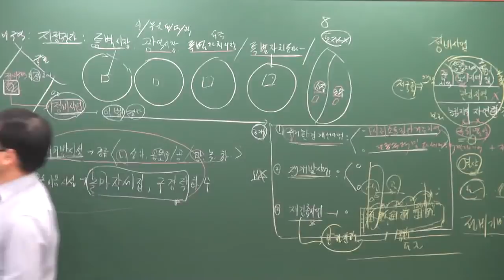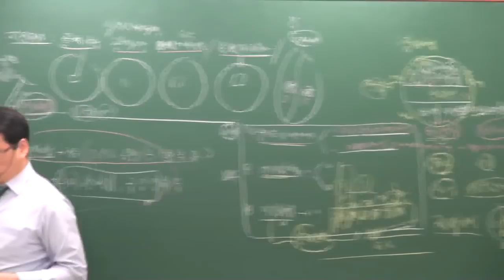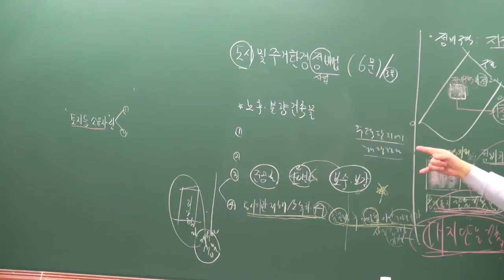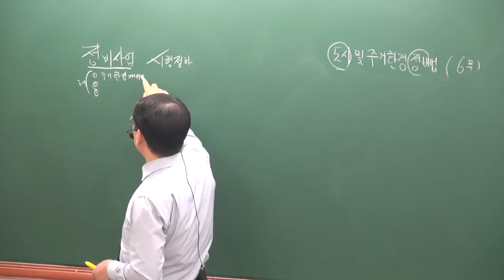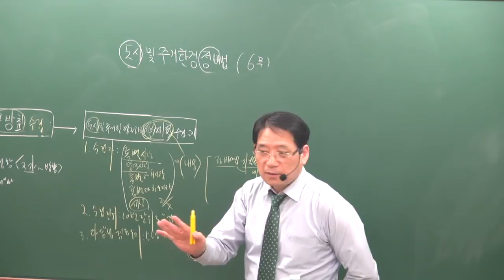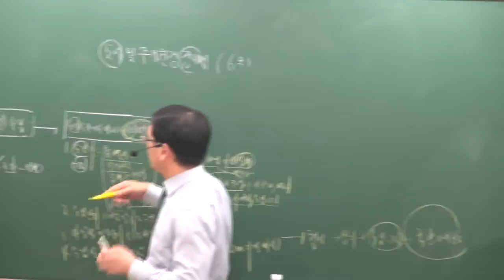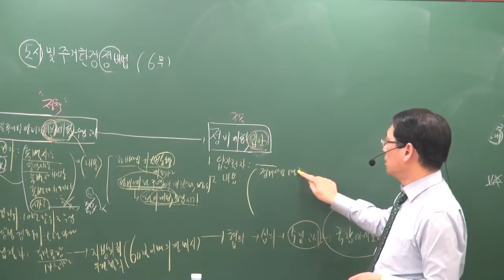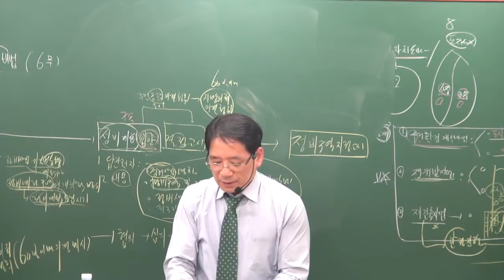[공전무] 2019년 공인중개사 부동산공법 기본이론 2-27